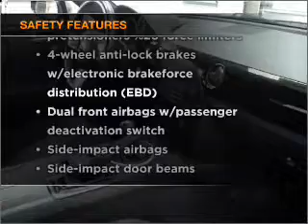2007 Mazda Miata MX-5 - Manheim PA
Year: 2007
Make: Mazda
Model: Miata MX-5
Trim: Sport Convertible 2D
Engine: 4 cylinder 2.0 liter
Transmission:
Color: Gray
Mileage: 26979
Address:
14 Anthony Drive